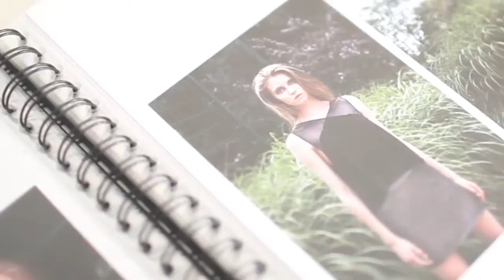Iga Tomaszewska for SIMPLE STORY | Projektowanie Ubioru | Szkoła Mody MSKPU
Projektantka Iga Tomaszewska ukończyła Międzynarodową Szkołę Kostiumografii i Projektowania Ubioru w 2013 roku, zmysłową kolekcją dyplomową. Film pokazuje atelier artystki, w którym powstają niezwykle pracochłonne projekty.
Simple Story to platforma poświęcona kobietom inspirującym, aktywnym i kreatywnym. Poszukujemy piękna w działaniach kobiet, ich rozmowach, przedmiotach którymi się otaczają i przestrzeniach, w których funkcjonują. Nasza platforma powstaje w oparciu o krótkie formy filmowe, fotografie, rysunki oraz felietony. Autorką projektu jest Marta Mielcarek, absolwentka wydziału Sztuki Mediów, Akademii Sztuk Pięknych w Warszawie.